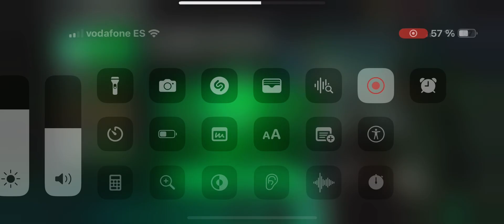15 de agosto de 2024